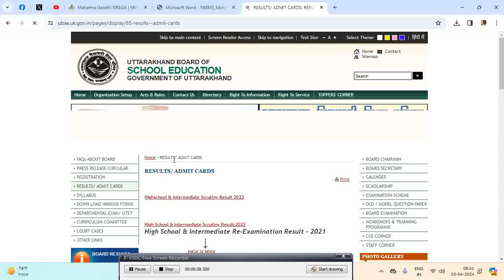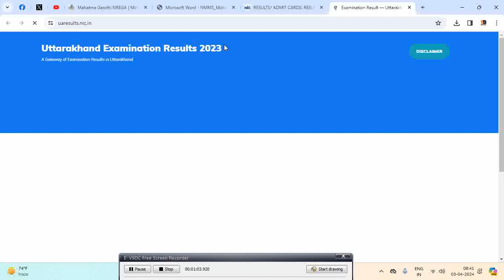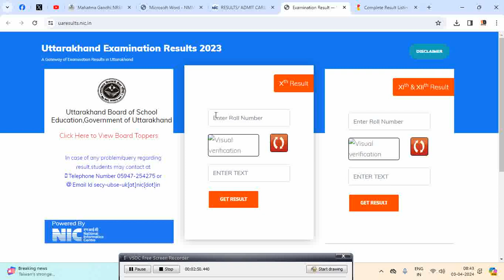UK Board Result Kaise Dekhe, How to Uttarakhand Board Result 2024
dosto mera naam pankaj bhatt or ap dek rhi ho technicalbhattji.